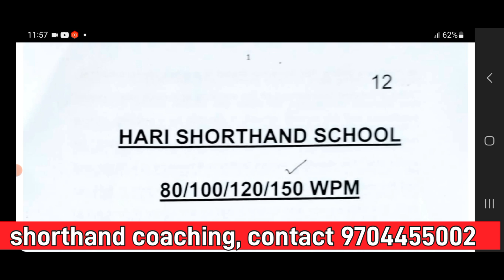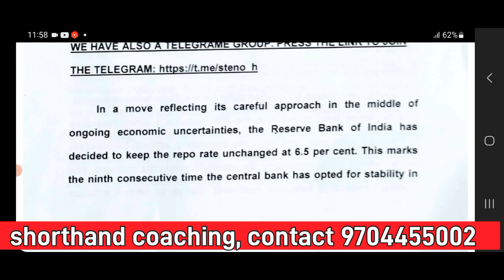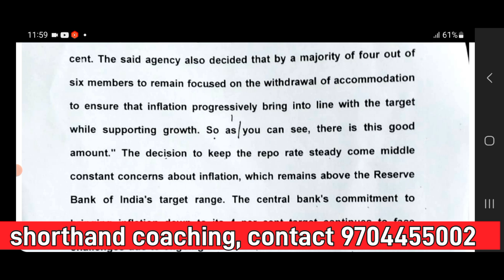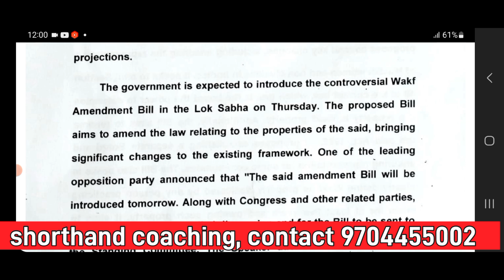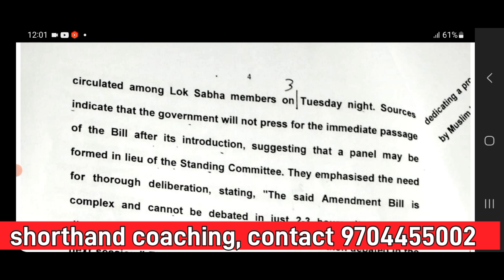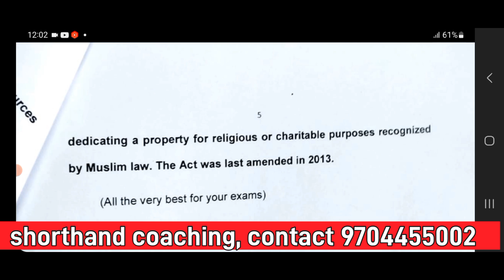150 WPM ENGLISH SHORTHAND DICTATION| HARI SHORTHAND SCHOOL| SHORTHAND HUB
150 WPM ENGLISH SHORTHAND DICTATION| HARI SHORTHAND SCHOOL| SHORTHAND HUB

150 WPM ENGLISH SHORTHAND DICTATION| 150 शब्द प्रति मिनट अंग्रेजी शॉर्टहैंड श्रुतलेख| SHORTHAND HUB|